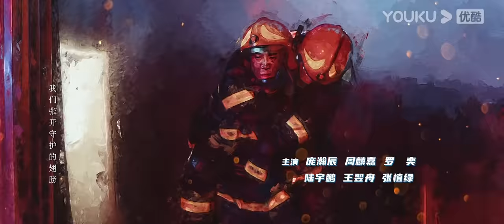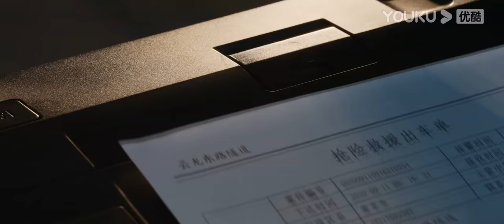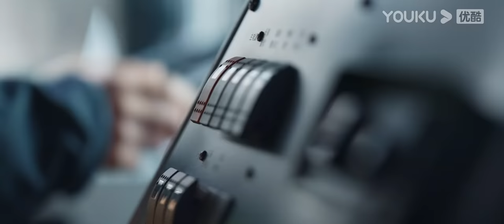MULTISUB【你好，火焰蓝 The Flaming Heart】EP01 | 龚俊张慧雯双向奔赴 | 龚俊/张慧雯/庞瀚辰/周彦辰/王梓薇/周麟嘉/罗奕/陆宇鹏 | 救援情感剧 | 优酷YOUKU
【你好，火焰蓝 The Flaming Heart】聚焦消防员与急诊医生两种特殊职业。在一次次生死考验中，“火焰蓝”与“天使白”携手并肩，在各自的“战场”上坚守同样的救援信仰，相同的信念让他们渐渐相识相爱。
★主演：龚俊/张慧雯/庞瀚辰/周彦辰/王梓薇/周麟嘉/罗奕/陆宇鹏/王翌舟/张植绿/姚清仁/赵子珺/刘潮
★集数：24集

→ “会员集数抢先看”会员：周一周二抢先看2集，周三抢先看1集
→ “粉丝专享特权”会员：7月11日10:00（UTC+8）开始超前点播